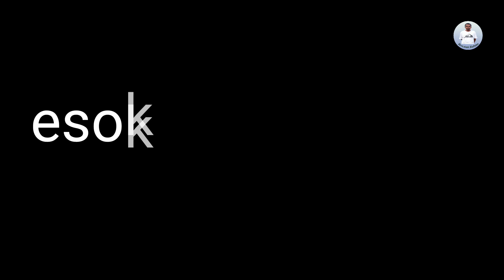tarik badai musim 2 2022